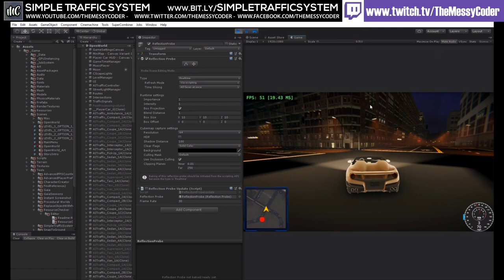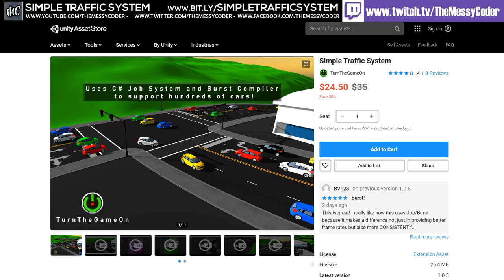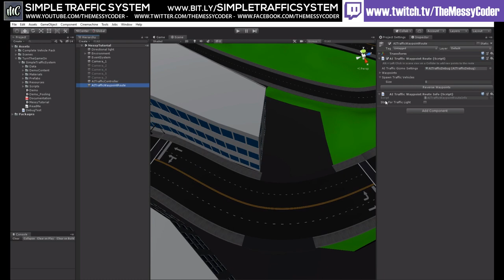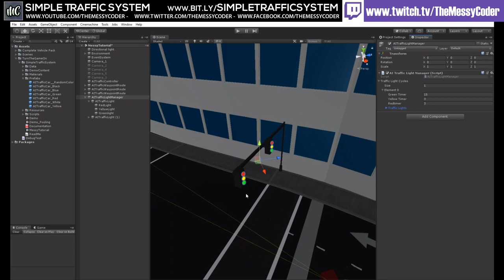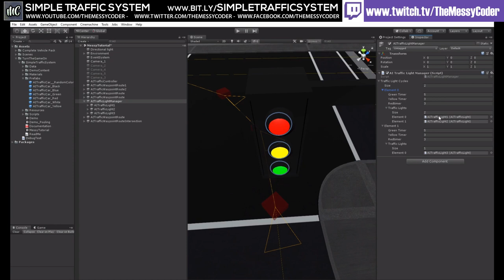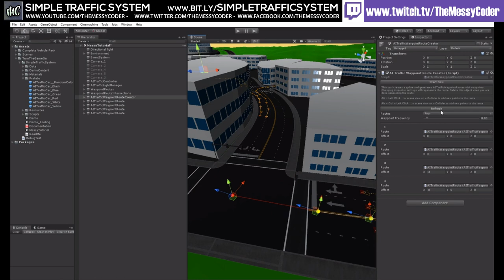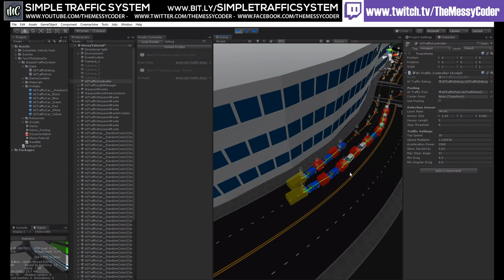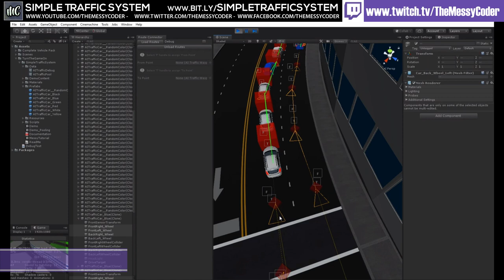Unity Asset Tutorial - Simple Traffic System from TurnTheGameOn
This video is a bit different as I am joined by a special guest from TurnTheGameOn to help show us how to use the Simple Traffic System!

Simple Traffic System is an easy to use traffic system with editor helper tools that allow for quick creation of waypoint based routes that can be interconnected to create complex road networks in your scenes. The primary logic is highly optimized using the new C# Job System and Burst Compiler, allowing you to use more of your performance budget for other content.

AI traffic logic is handled by a single "AI Traffic Controller" that "AI Traffic Cars" register to. This is a data oriented logic structure and allows the AI logic to run in parallel jobs spread across all available cores to reduce cpu usage on the main thread.

This was a gifted pack from the publishers. Many thanks! I appreciate you supporting reviewers to be able to check out your work.